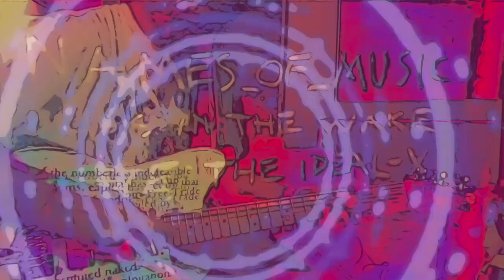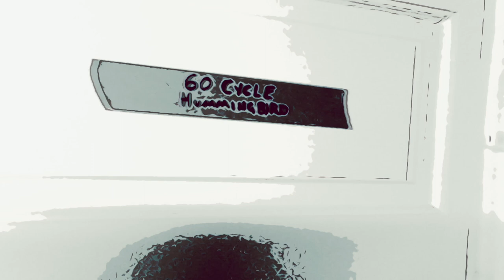names_of_music - Sell a Man a Fish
Behind-the-scenes sneak peek preview trailer of the new album from
names_of_music
"Olias in the Wake of the Ideal-X"
2xLP due out November on In Situ Sound